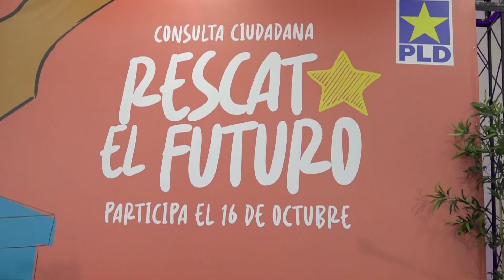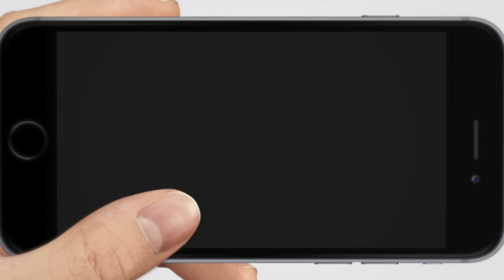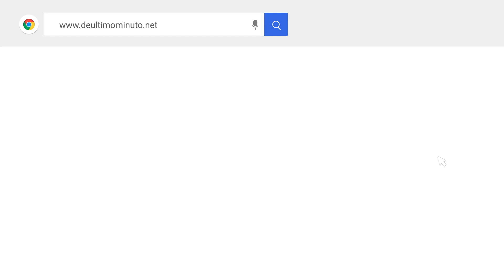Ciudadanos apuestan a triunfo de Abel Martínez en consulta del PLD